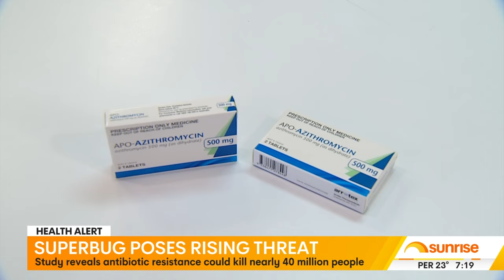Superbug poses rising threat | Sunrise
Study reveals antibiotic resistance could kill nearly 40 million people.